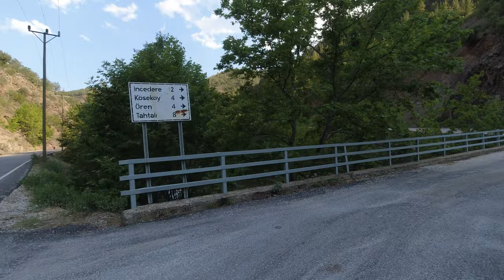Isparta Aksu İncedere Tahtalı -6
Kamplı Bisiklet Turu; Aksu,Ayvalıpınar,Belence,İncedere,Tahtalı,
Yol Boyu Görüntüler, Porsukla Karşılaşma,12 Temmuz 2021,Asmr,
Köprüçay'dan ayrılıp İncedere'den geçerek Tahtalı köyüne doğru çıkış..
Temmuz sıcağında buz gibi kaynak sularının aktığı güzel yer,

00:00 Intro,
00:17 Aksu Ayvalıpınar Yolu,
01:56 Ayvalıpınar,
02:48 Ayvalıpınar Belence Yolu,
05:35 Porsukla Karşılaşma,
05:54 Belence Yolu~Aksu Çayı,
07:48 Kocaosmanlar Köyü Yolu,
08:44 İncedere Köyü Yolu,
09:08 Tahtalı Köyü Yolu~ Çıkış,
10:40 Kamp Yerim,